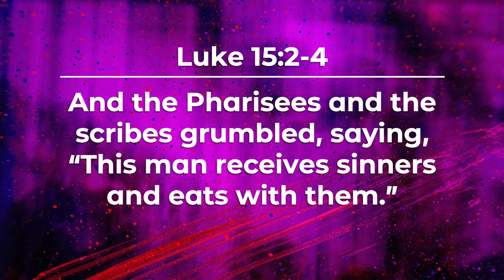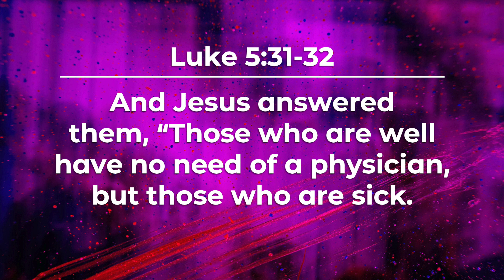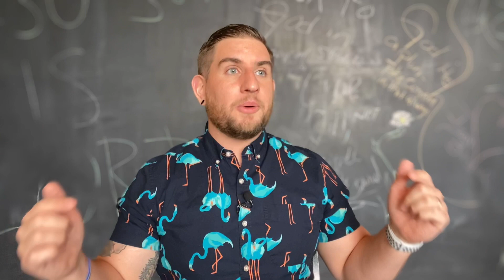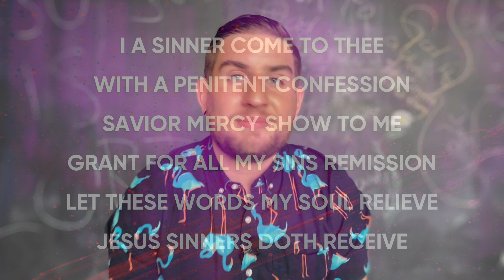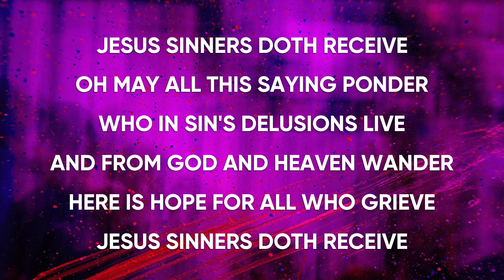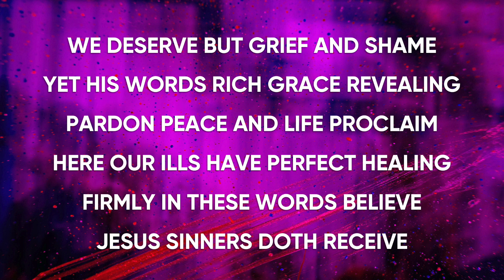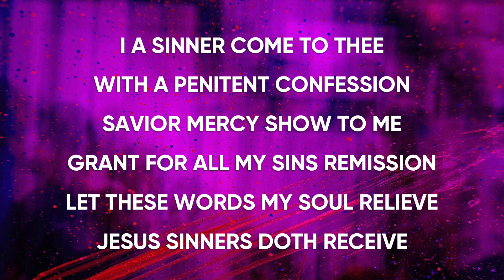A Little Bit of Lent - Jesus Sinners Doth Receive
Text: Jesus Sinners Doth Receive (Luke 15:2-4, 5:31-32)

Preacher: Kevin Hohnstadt